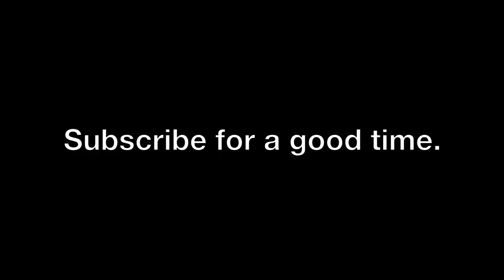How To Have a Fun Night By Yourself